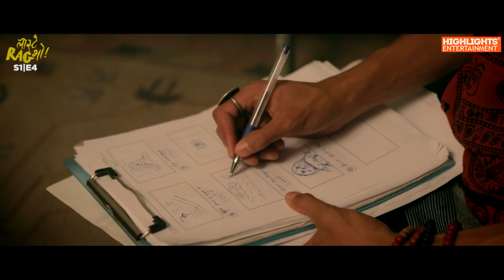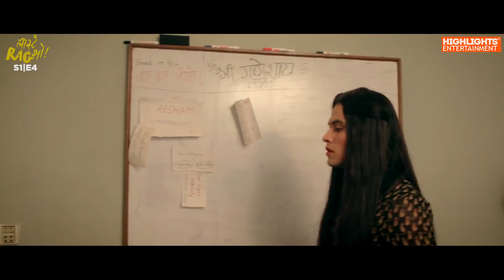LASTAI RAG BHO - Episode 4 | New Web Series 2017/2074 Ft. Namita, Pratik, Pranab, Manoj, Arun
Highlights Entertainment Presents!
Web Series: LASTAI RAG BHO
Concept/Story: Shivani Gurung
Producers: Om Gurung, Krishna Devi Gurung
Executive Producer: Shivani Gurung
Direction: Rabi Lama
Writer: Emanuel Vikram Shah
Cinematographer: Sarad Mahato
Assistant Cinematographer: Sagar Shyangbo
Cast: Namita Tamang, Pratik Dulal, Pranabh Akash, Manoj Tamang, Arun Chhetri, Suresh Sthapit, Mamta Maharjan
Editor: Bishnuhari Timalsina
Colourist: Anish Shrestha
Location Sound: Kilish Khadgi
Mixing & Mastering: Dikesh Khadgi Shahi
Screenplay/ Dialogues: Rabi Lama, Vibhor Pokharel
Production Designer: Leoja Gurung
Hair & Make Up: Diki Lakhpa Sherpa
Assistant Production Manager: Sagar Maharjan
Marketing Head: Kaushal Neupane
Internet Partner: Worldlink
Clothing Partner: Juju Wears, Reda
Shoes Partner: Caliber
Supported By: Kaymu Daraz, Khwappa Cartoons, Oscar Film College, Expert Education Consultancy, Eddy Cab, Foodmandu, NPA.INC, Tranquility Spa
Radio Partner: Radio Audio
Hospitality Partner: Station 5, Bu Keba, Beers & Cheers
Promotional Partner: Ramailo Online TV, Creative Kauwa
Digital Media Partner: Trident Concept
Poster Designer: Bishnuhari Timalsina & Royal Bhimsen